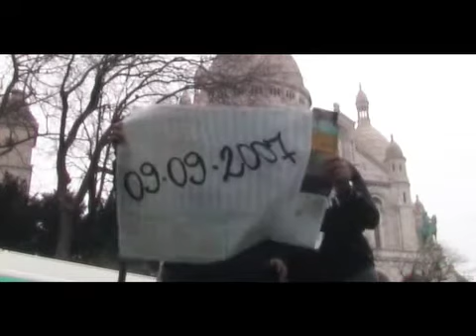Valentina e Matteo ..il loro Video annuncio!!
Valentina e Matteo e la video/partecipazione alle loro nozze ..un simpatico modo per invitare tutti al loro matrimonio